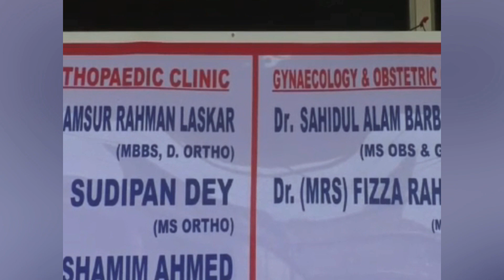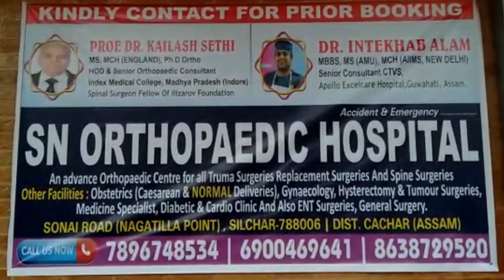সিন্দুরা কোয়ারি থেকে অহরহ হচ্ছে পাথর উত্তোলন! এত সাহস পাচ্ছে কীভাবে মাফিয়ারা? প্রশ্ন সর্বত্র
leanings.